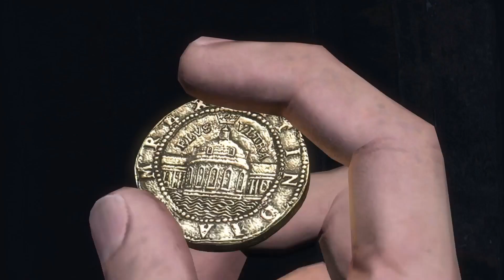Uncharted 1 drake's fortune game play part 2 | Prisoner of game Tamil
support my gaming youtube channel friends, i will play lots of future games